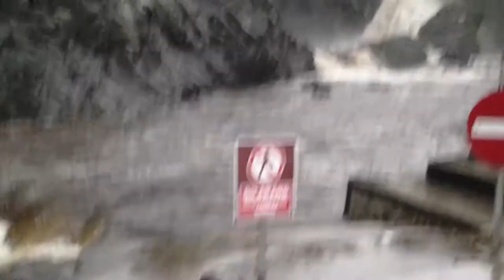036-BATURRADEN 2019 AMBIL FOTO depan Sungai Baturraden Waterfall Minggu 03 Feb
Seperti ini pemandangan Curug Gumawang & Sungai Gumawang di Lokawisata Baturraden  - Pengunjung Manfaatkan buat SELFIE